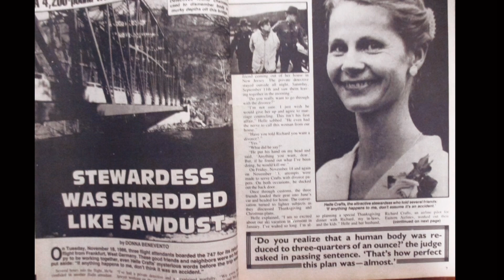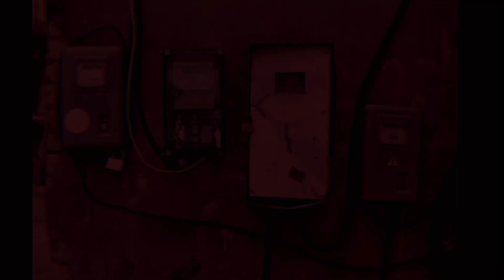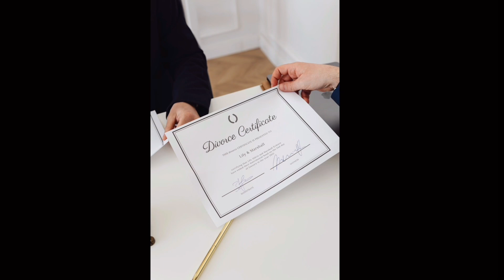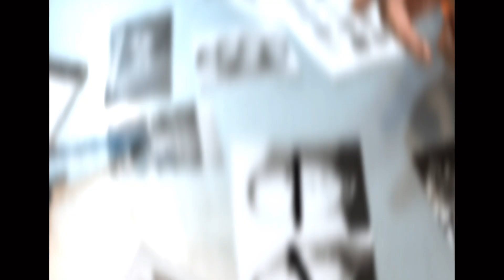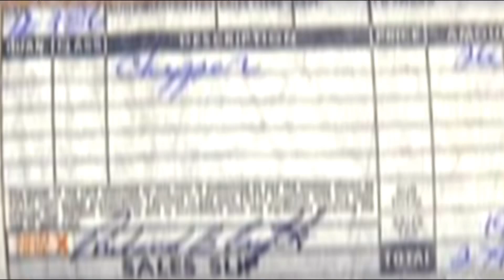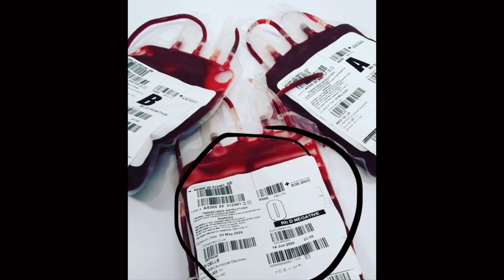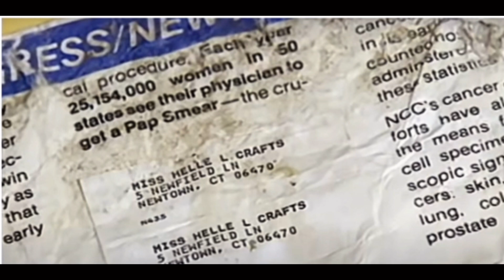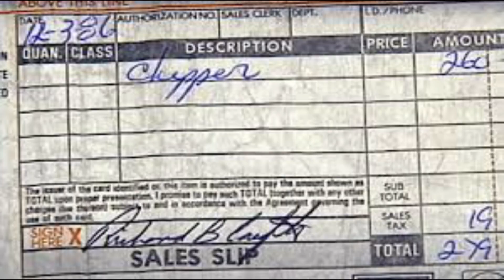The woodchipper murder (2023)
The woodchipper murder of Helle Crafts told in 2023

Helle Crafts was living the American dream.
When she finds out her husband is cheating on her and decides to file divorce, her life is ended brutally and unexpectedly. Find out what happened In one of americas most horrific crimes to date.

Crime photos and photos pertaining to the case go to
Henry Lees crime handbook